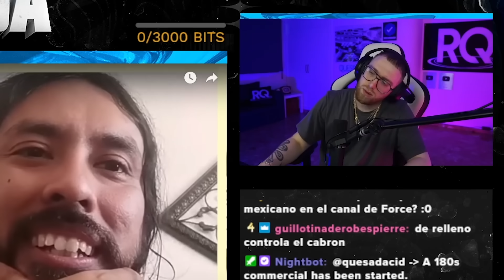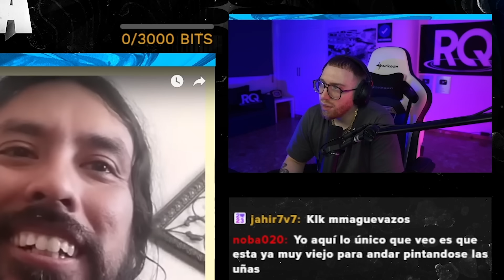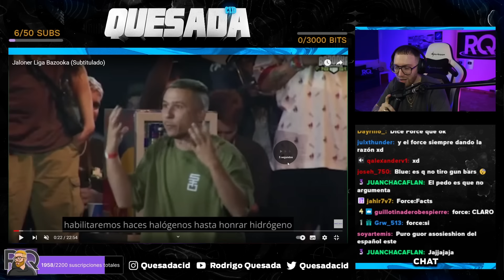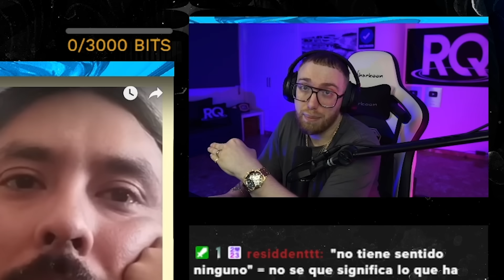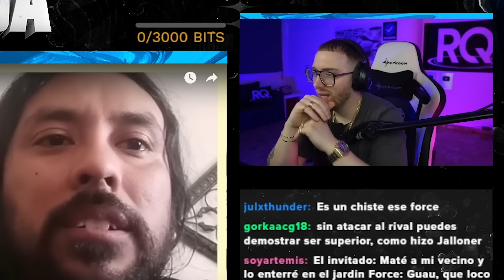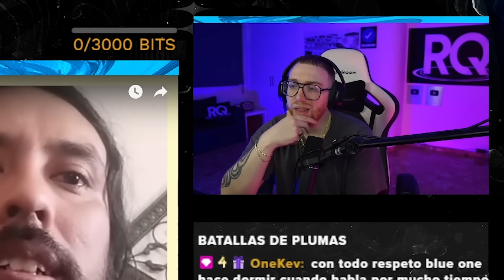BLUE ONE DICE QUE PARTE DE LA ACTUACIÓN DE JALONER EN BAZOOKA CARECIÓ DE SENTIDO